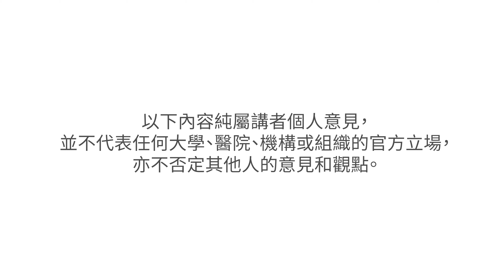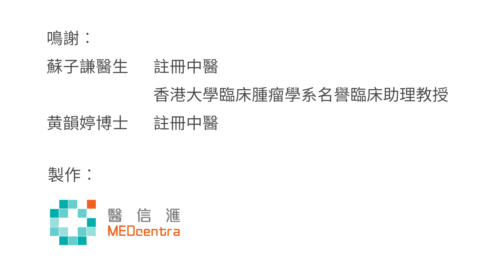【讀醫】想讀中醫？ 註冊中醫師話你知！（實習及就業篇）| 蘇子謙醫生 黃韻婷博士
中醫課程第六年要求學生進行實習，完成後需要通過執業試才可以正式成為註冊中醫師。中醫學畢業生除了投身私人市場外，也可以選擇到公營中醫診所暨教研中心就業。

0:00 中醫學實習及就業篇
0:34 修讀中醫學時的實習分享
3:31 註冊成為中醫師
4:41 註冊中醫生的就業前境
9:57 中醫學的專科和研究
14:20 在職人士報讀中醫學須知